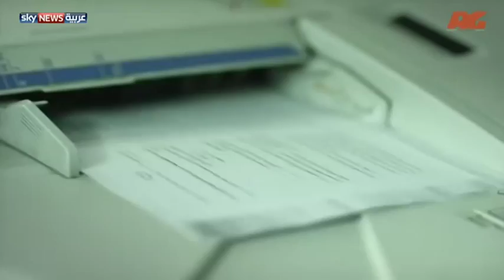كواليس النجوم.. جولة في مواقع التصوير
حلقة جديدة من فقرة كواليس النجوم، زارت فيها لانا الجندي، مجموعة من مواقع تصوير المسلسلات الرمضانية والتقت فيها العديد من النجوم